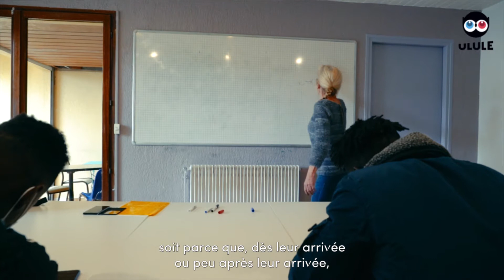MAJIE - Héberger les jeunes lycéens étrangers isolés - Lauréat Fondation Monoprix 2022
L'association Majie est accompagnée et soutenue par la Fondation Monoprix dans le cadre de son appel à projets "Jeunes et Précarité"